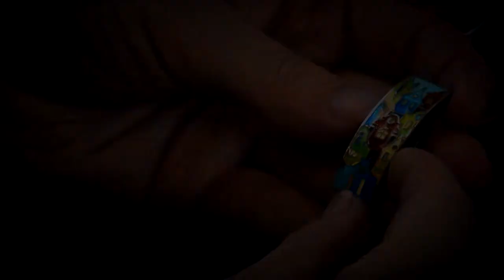Houses fire enamel pendant by Namfleg